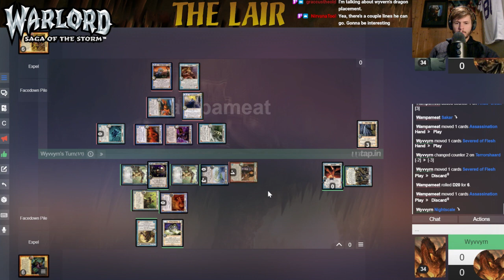Ancients Round 4 vs Iceman